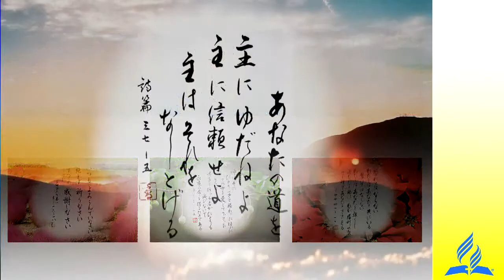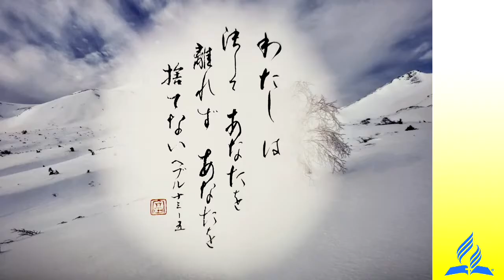教会発表 セブンスデーアドベンチスト天沼教会 2020年10月10日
セブンスデー・アドベンチスト天沼教会安息日ライブ中継は
安息日学校から始まります
※通常　土曜日9：15～
礼　拝 ･･･11：00 ～ 12：00
奏楽
頌栄･･･539 ･･･会衆一同
前祷･･･説教者
司会
聖書朗読
開会讃美歌
祈祷
献金
主の祈り･･･会衆一同
献唱･･･聖歌隊
説教
閉会讃美歌
終祷･･･説教者
主はふたたびきたりたまわん･･･会衆一同